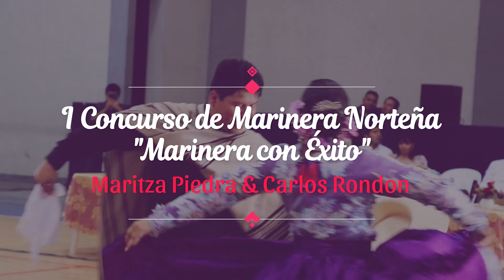Maritza Piedra y Carlos Rondon 💃🕺 | Bailando con el Balón - Marinera Norteña 🥁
Así bailó Maritza Piedra en la categoría Senior modalidad Seriado Damas 💃 del I Concurso de Marinera Norteña organizado por Marinera Con Éxito 🎉 . Ella nos deleitó con mucha gracia y picardía junto a su pareja Carlos Rondón Ipanaque 🕺

¡Felicidades Maritza y Carlos por este bello baile 😍!
El mejor de los éxitos para ustedes 👏🥳